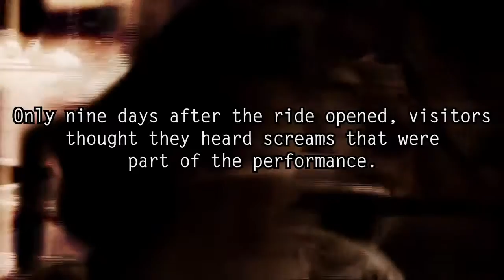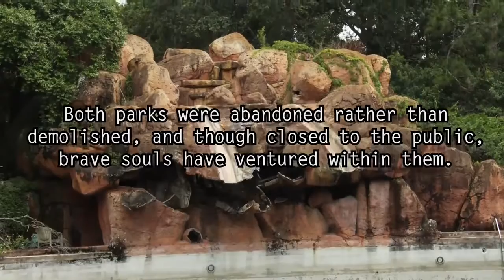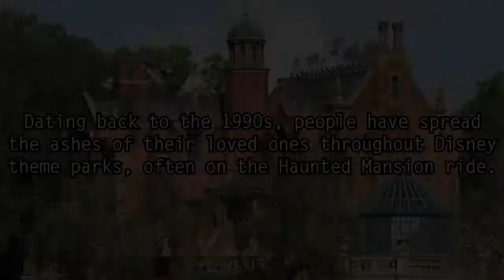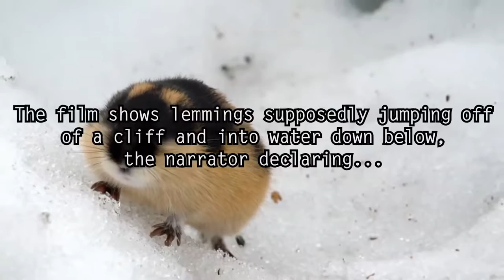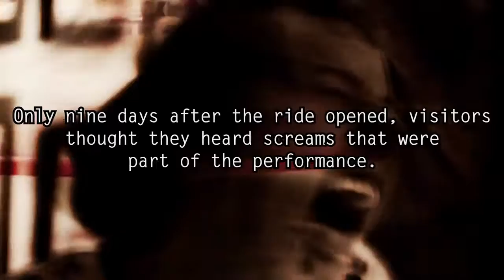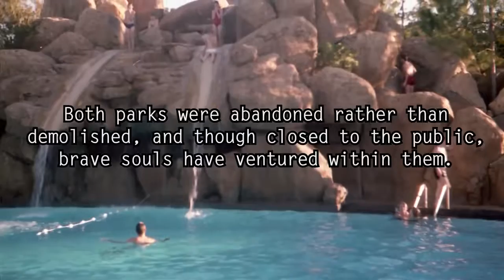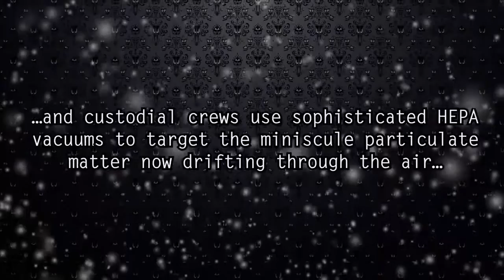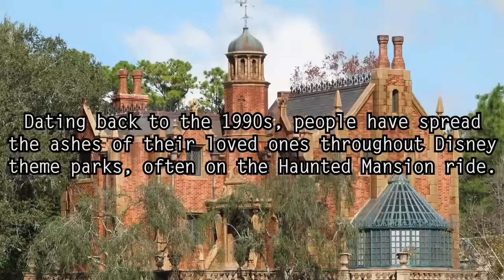最も暗い ディズニー 秘密 5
打撃 子供時代 暗い 最も暗い 説明 ディズニー できません いくつか はないです。 王国 マジック 魔法の 思い出 心 詳細 映画 の 私たち 秘密 ので、 いくつか 時々 申し込む を 、 宛先 私たち 時計 意志 と 世界 あなた dark5▻dark5 5コカコーラnn5準輝きnnsome